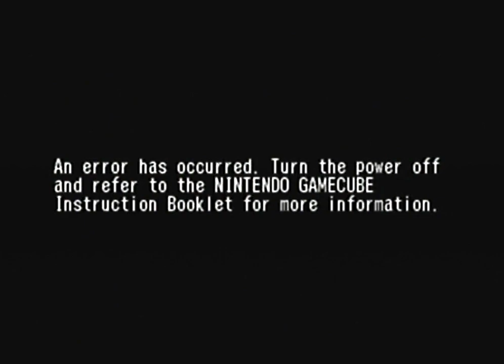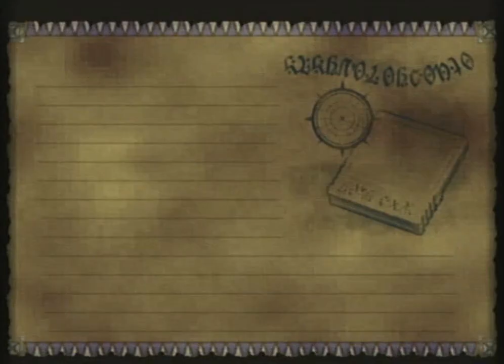Let's Plays Skies Of Arcadia! Episode 36 - Rhaknam's Secret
Hey peoples, let's finish off the ice ruins, shall we? Along with this, it looks like we have a new location to head towards! Quite a bit of progress in such a short space of time today :).